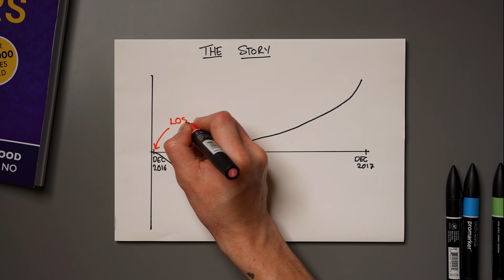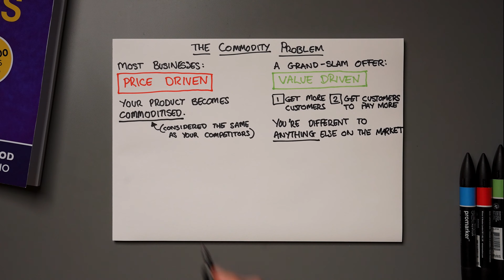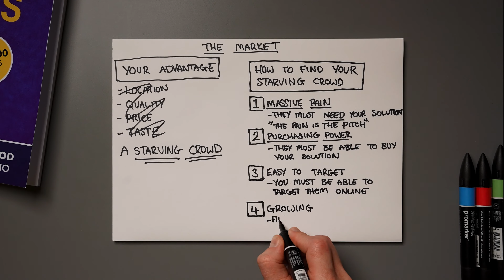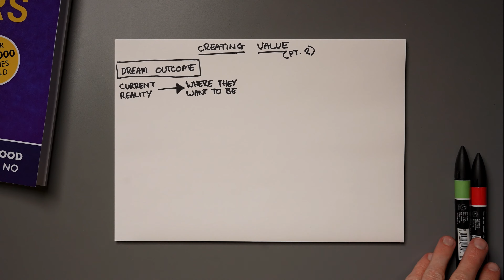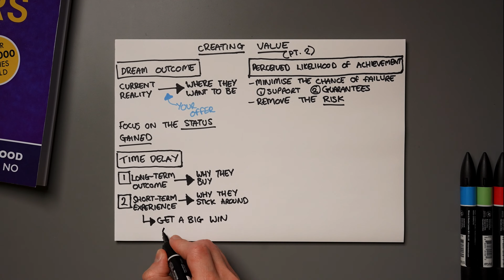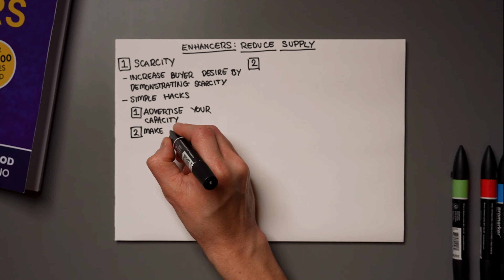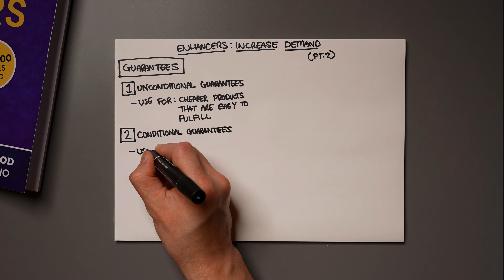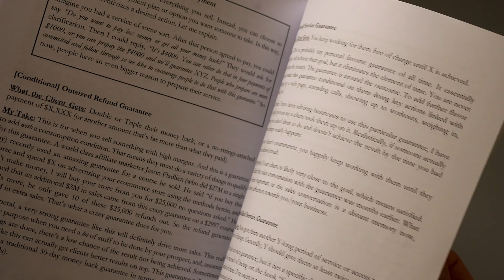How To Make Offers So Good People Feel Stupid Saying No - $100M Offers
In this video, I'll take you through the key learnings from $100M Offers by Alex Hormozi.

This book helps you to construct a "Grand Slam" offer. An offer that is so good that people feel stupid saying no. If you do this correctly, you make you so much money that you can retire forever.

It does this by helping you identify your market, price your offer, create massive value, and enhance your offer. It introduces several frameworks for constructing your offer with a focus on simplifying the value creation process and demonstrates multiple ways that you can enhance your offer to increase a buyer's desire. If you complete all of these correctly, you can win so big in business that you never have to work again.